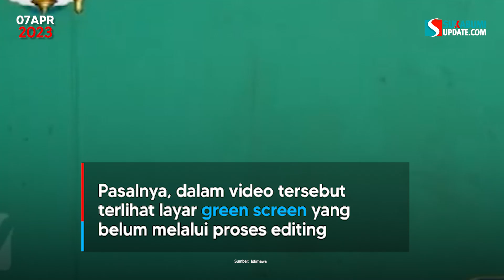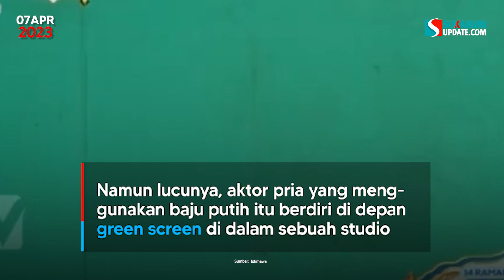Ngakak, Sinetron Ini Kejar Tayang sampai Tim Produksi Lupa Edit Green Screen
Belakangan, beredar video yang menampakkan sebuah kesalahan produksi sinetron salah satu stasiun televisi. Pasalnya, dalam video tersebut terlihat layar green screen yang belum melalui proses editing.

Diduga karena sinetron kejar tayang, sehingga kemungkinan ada proses editing yang terlewat, di mana seharusnya ada penyuntingan pada adegan yang menggunakan green screen itu.

Video itu lantas viral dan dimuat oleh banyak akun, salah satunya akun Instagram, Kamis (6/4/2023).

Dalam video tersebut awalnya tampak adegan menunjukkan seorang wanita yang sedang menangisi seorang aktor pria yang diduga sedang koma.

Kemudian sinetron berganti ke adegan lainnya. Tampak dalam video tersebut, si pria yang sedang koma berdiri kebingungan dan mendengar suara-suara.

Namun lucunya, aktor pria yang menggunakan baju putih itu berdiri di depan green screen di dalam sebuah studio. Bahkan sekilas terlihat saat ia memasuki layar green screen itu.

Mungkin dalam adegan tersebut, latar belakang green screen dimaksudkan untuk menggunakan pemandangan di Alam Barzakh. Tapi nampaknya editor sinetron lupa melakukan proses editing.

Sontak saja kesalahan produksi sinetron itu menuai berbagai komentar netizen.

"Kejar tayang si kejar tayang atuhlah kebangetan," ujar netizen.

"Editor nya lagi ngantuk abis saur kayaknya," celetuk seorang netizen.

Green screen sendiri biasanya digunakan untuk proses produksi film atau sinetron yang memerlukan animasi tambahan. Penggunaan green screen nantinya akan mengganti latar belakang film sesuai dengan animasi yang dibutuhkan.